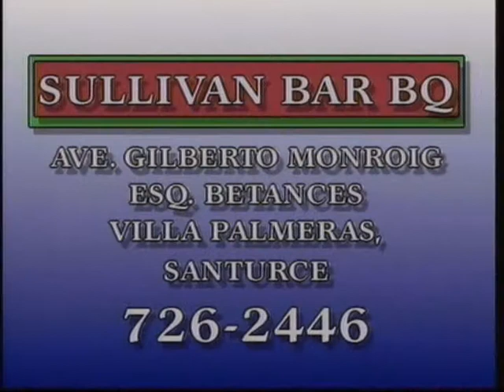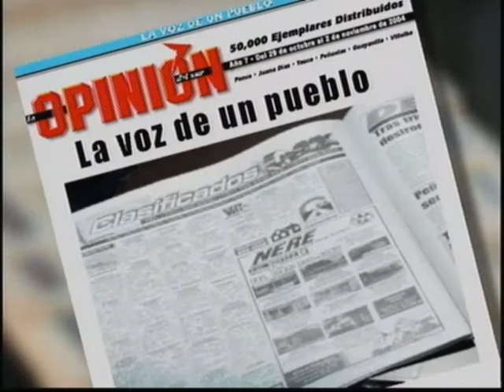2do. segmento Zona Caliente edicion 3 de julio de 2011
2do. segmento Zona Caliente edicion 3 de julio de 2011